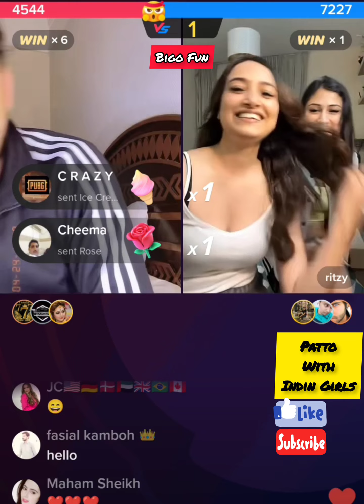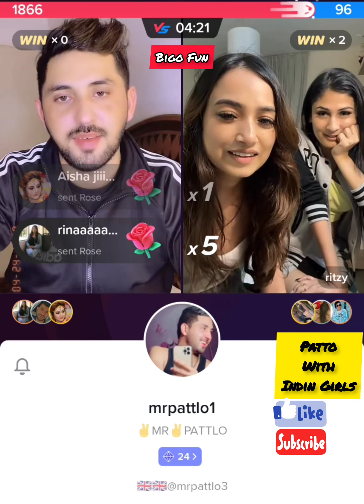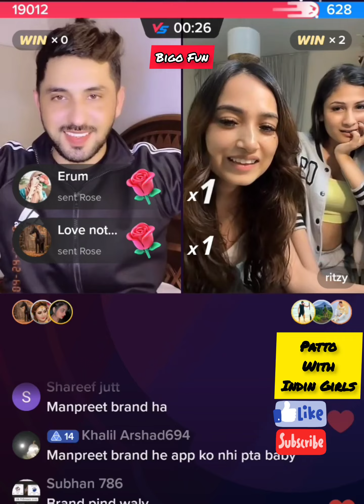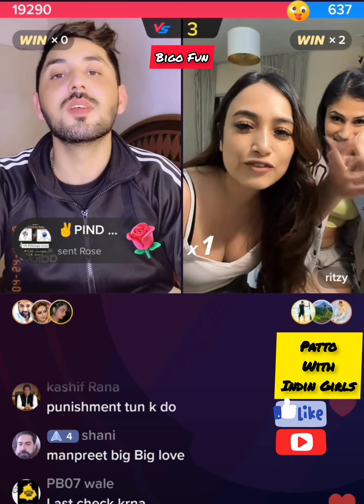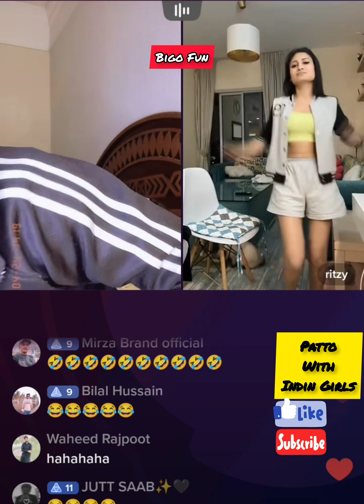Indian Girl Love Pakistan |Pakistani Boy Mr. Patlo|Indian girl asked kiss from Pakistani Boy#bigofun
This is an Entertainmwnt Video in which an india based girl Ritzy who live in dubai got crush on live streamer Mr. Pattlo, she was playing match with him and also offering him to come to dubai for a date 🤣.

Just look the reaction of partlo.

Mr. Pattlo vs ritzy

انڈین لڑکی پتلو پر عاشق ہوگئی۔۔Pattlo Vs. Ritzy. ||Task Match Pk|| Tiktok Live in Pakistan..

India  Girl Meets Pakistani Boy |.
When an Indian Girl flirts with a Pakistani Boy.
Pranking Guys
Indian Girl Love Prank
Indian Girl Love at First Sight

•Write your Comments in the comment box

•Keep watching Bigo Fun interesting and funny videos on the link given below